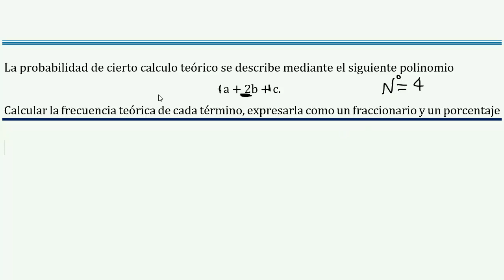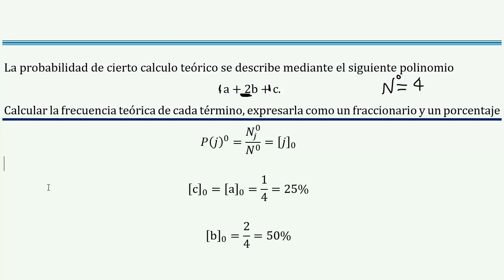Calcular la 𝐟𝐫𝐞𝐜𝐮𝐞𝐧𝐜𝐢𝐚 𝐭𝐞ó𝐫𝐢𝐜𝐚 de a b y c en el 𝐩𝐨𝐥𝐢𝐧𝐨𝐦𝐢𝐨 𝒂 + 𝟐𝒃 + 𝒄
👉 𝑬𝒏𝒖𝒏𝒄𝒊𝒂𝒅𝒐: La probabilidad de cierto calculo teórico se describe mediante el siguiente polinomio a + 2b + c. Calcular la frecuencia teórica de cada término, expresarla como un fraccionario y un porcentaje.

👉 𝑺𝒐𝒍𝒖𝒄𝒊ó𝒏: [a]0 = [c]0 = 0.25 → 25%; [b]0 = 0.50 → 50%